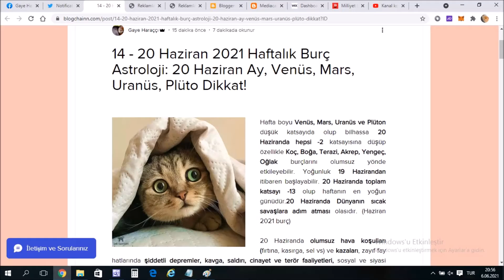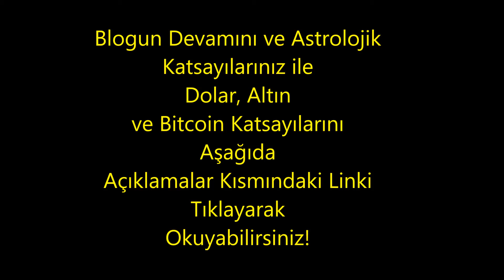14 - 20 Haziran 2021 Haftalık Burç Astroloji: 20 Haziran Ay, Venüs, Mars, Uranüs, Plüto Dikkat!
14 - 20 Haziran 2021 Haftalık Burç Astroloji: 20 Haziran Ay, Venüs, Mars, Uranüs, Plüto Dikkat!

Haziran 2021 burç, haftalık burç, haftalık astroloji, Haziran astroloji, 2021 Haziran burç, 2021 haftalık burç, Haziran 2021, 2021 burç yorumları, Haziran 2021 haftalık burç yorumları

Astrolojik Katsayılarınız, Dolar, Altın ve Bitcoin'in haftalık katsayıları